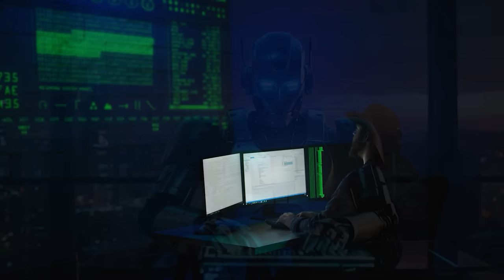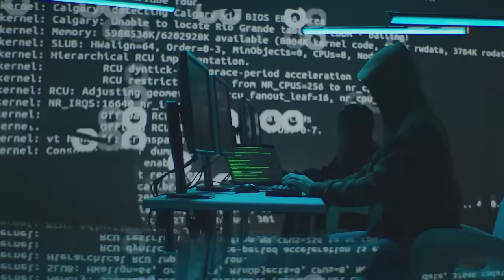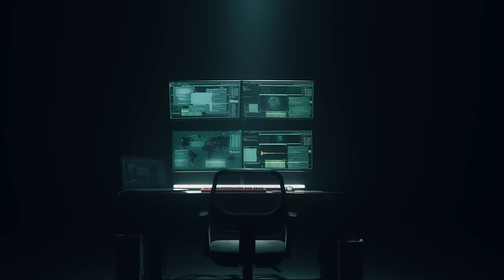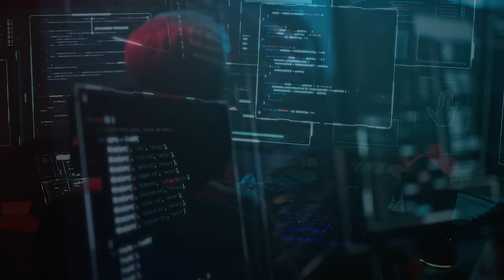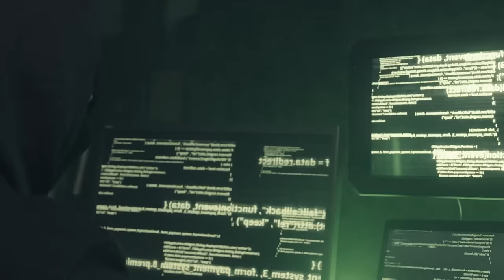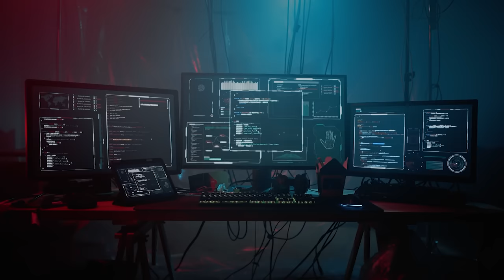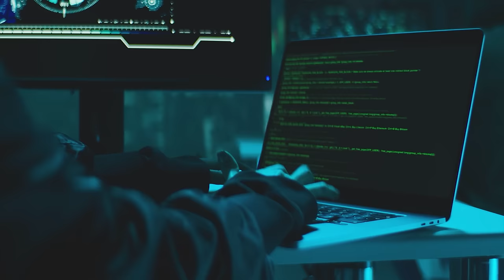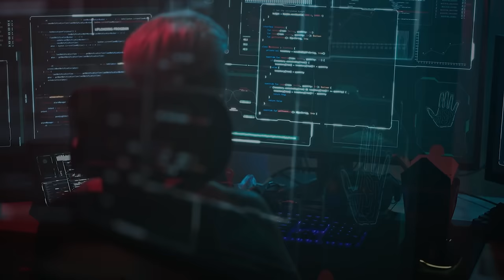Chillout Music for Work 🎧 Programming, Designing, Hacking, Coding 🤖 Future Garage for Concentration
Rev up your productivity with our Chillout Music playlist, specially curated for work tasks such as programming, designing, hacking, and coding. The rhythmic strains of Future Garage music will heighten your concentration and transform your workspace into a hub of creativity and efficiency.
Future Garage's downtempo melodies and soothing bassline will make every moment special. Specifically designed to stimulate thinking and creativity, this collection is ideal for those looking for a peaceful space to work, study, or even relax.
Genre: Electronic music
Style: Downtempo, Chillout, Chillstep
Mood: Inspiring, Motivating, Peaceful, Soothing, Positive

©️ All content on Chill Lab is protected by copyright